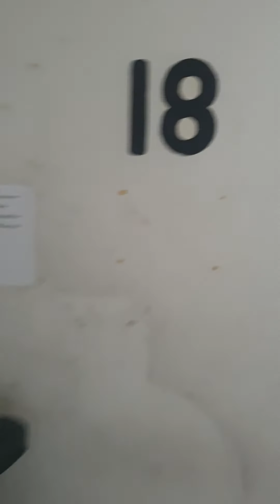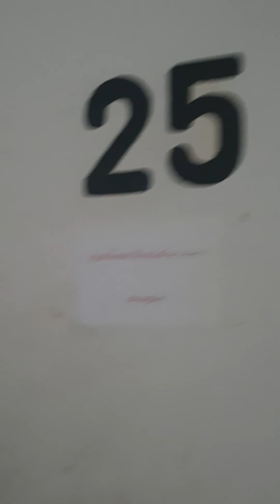I ran myself 25 STOREY BUILDING!!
It's get tired easily, average human speed on walking stairs is 4 floors per minute.